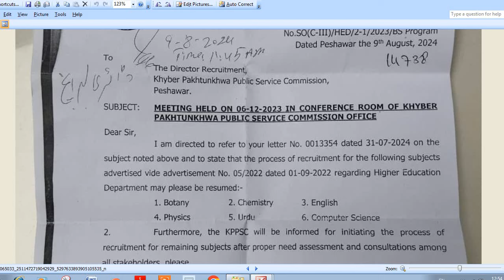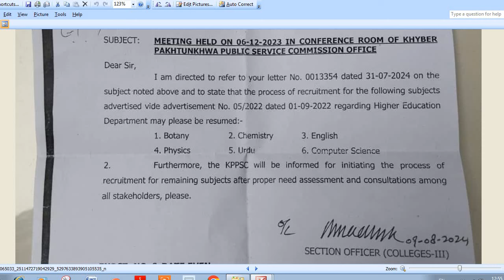KPPSC Latest Updates About Tests/Interview 2024: KPPSC Resumed Tests/Interview For Advertisement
kppsc,kppsc jobs 2023,
kppsc advertisement 2023,kppsc lecturer jobs 2023,kppsc jobs 2023 tests advertisement,
kppsc new advertisement 2023
kppsc new advertisement 9/2021 male/female tests ,
kppsc new advertisement,
kppsc lecturer test schedule,
kppsc advertisement 9/2021,
kppsc lecturer test date,
kppsc advertisement 2021 last date,
kppsc lecturer test,
kppsc interview schedule 2023,
kppsc advertisement 02 2021,
kppsc latest test schedule for sep 2023,
kppsc lecturers test syllabus